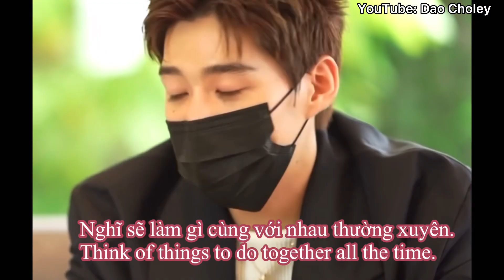(BKPP) PP’s Madly In Love With Billkin!👏